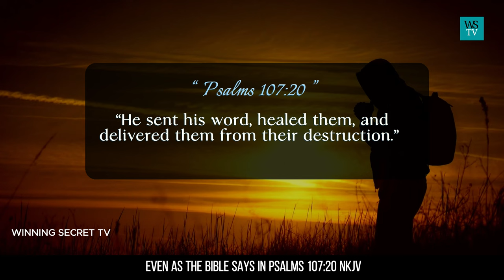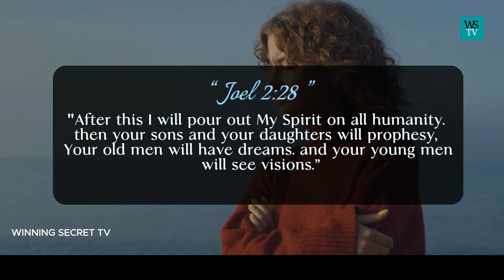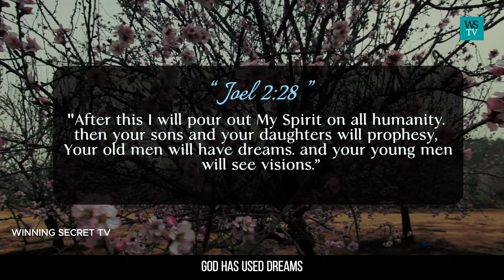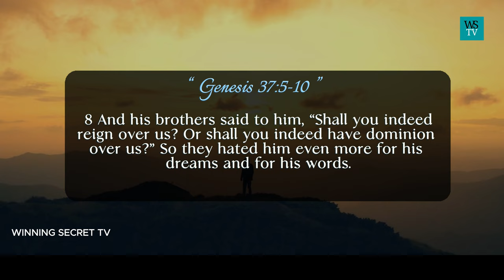Prayer to cancel evil dreams | Inspirational & Motivational Video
This is a Prayer to cancel evil dreams and also an Inspirational & Motivational Video. Dreams can be a means of communication with the spirit realms, both from the devil and from God. The devil manipulates dreams to affect people's physical reality, while God also uses dreams to deliver messages and instructions. Examples of God communicating through dreams can be found in biblical stories such as Jacob, Joseph, and Joseph the husband of Mary. God's use of dreams is for the benefit of individuals, while the devil's purpose is to steal, kill, and destroy.